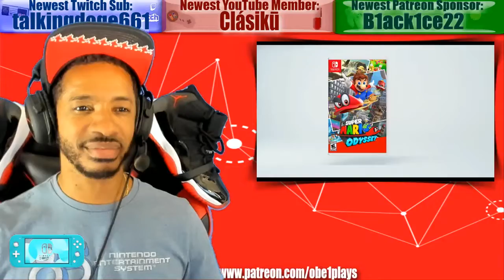PLEASE DON'T FORGET TO SUBSCRIBE TO MY CHANNEL THANK YOU Best Games For Nintendo Switch Lite